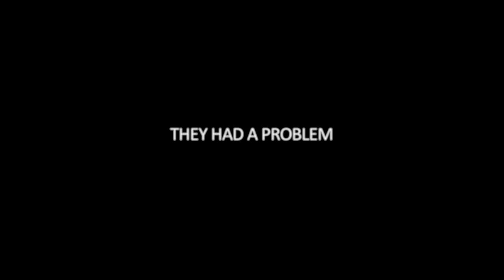Holzweiler Agenturer - Presse Siden Trailer